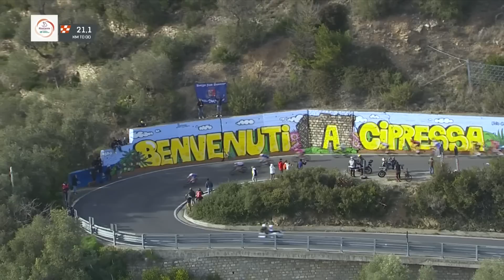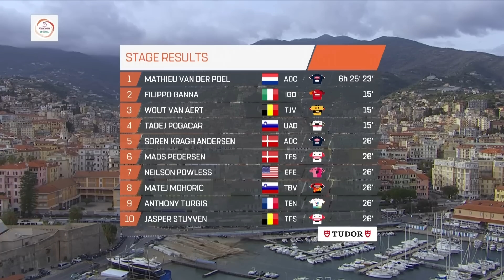Mailand-Sanremo 2023 Highlights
Nach dem Sturm kommt die Ruhe. Das diesjährige Rennen zwischen den Meeren endet mit einer weiteren Gelegenheit für die Sprinter im bekannten Zielort San Benedetto del Tronto. In der ersten Hälfte der Etappe gibt es einige Wellen zu überwinden, aber die flache Anfahrt ist wie geschaffen für den finalen Showdown zwischen den Star-Sprintern an der Adriaküste!